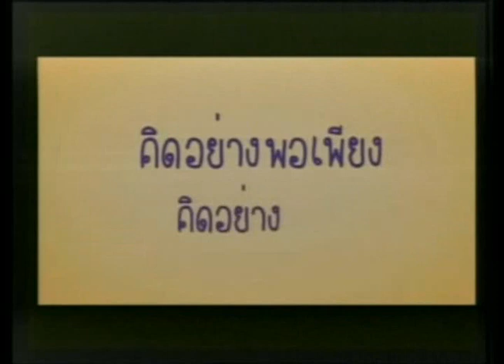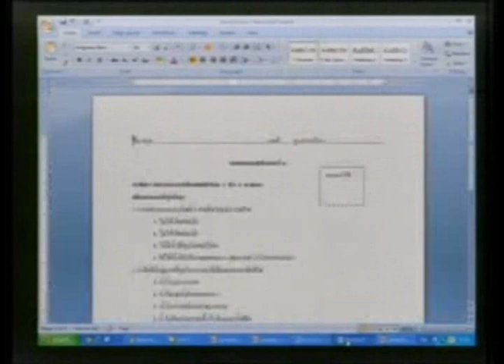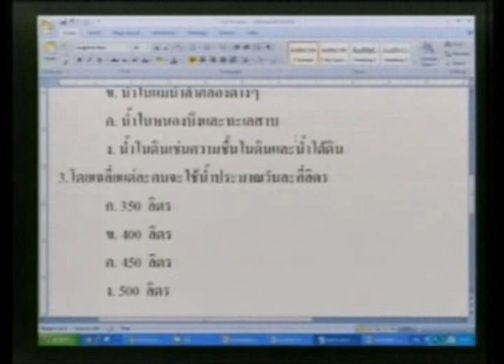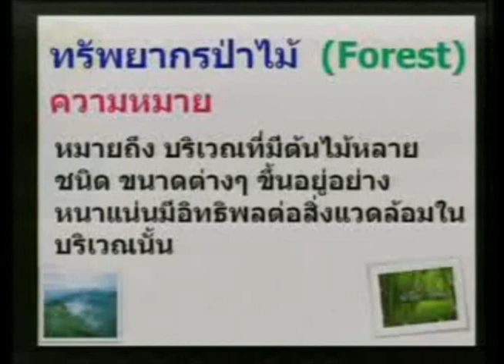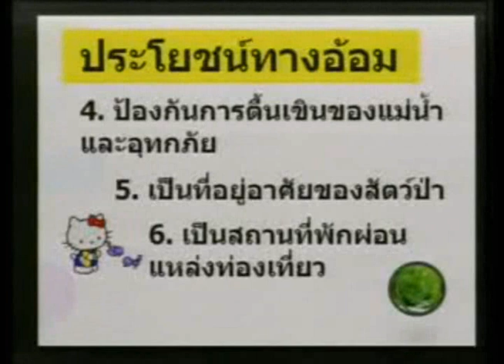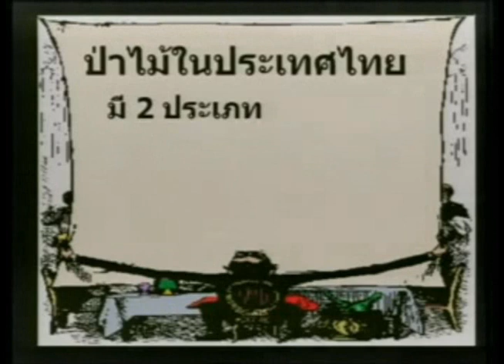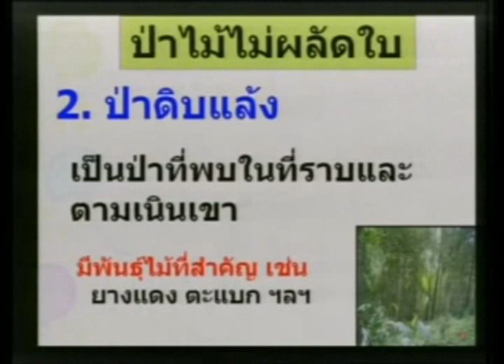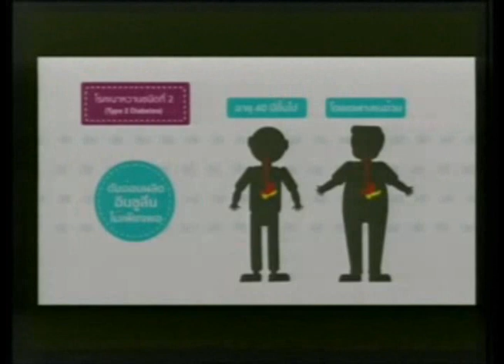วิชาวิทยาศาสตร์และสิ่งแวดล้อม (ปวช.3) ประจำวันที่ 20 พฤศจิกายน 2558 13.00 น.